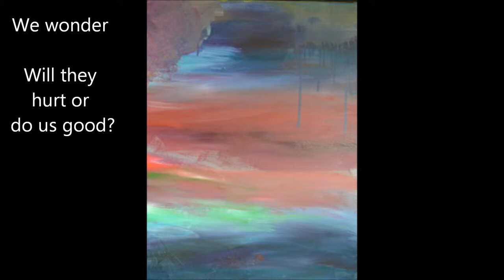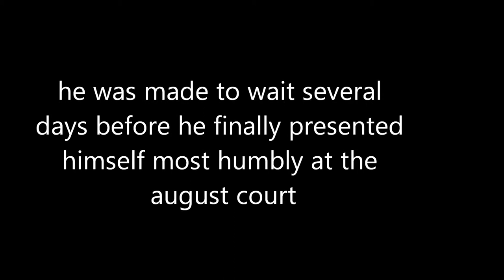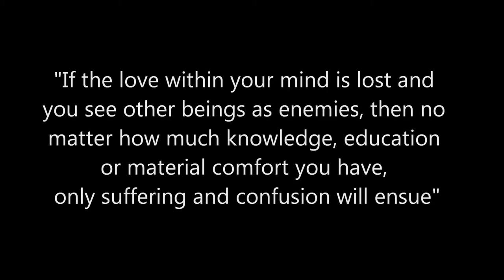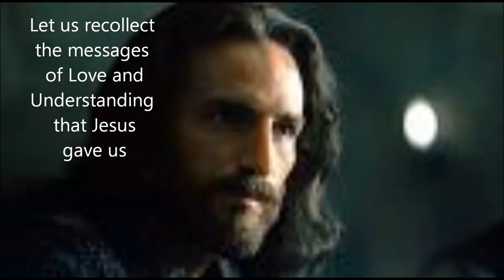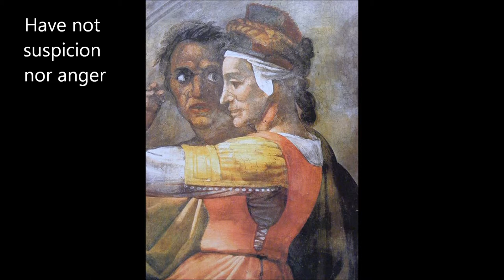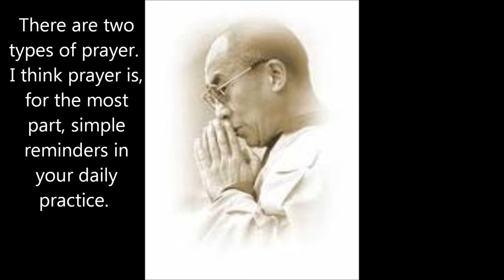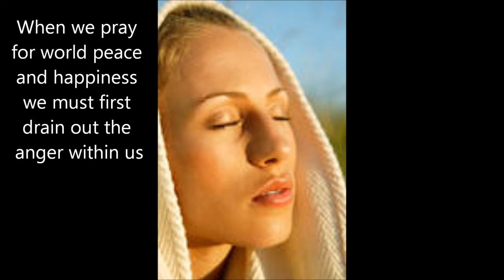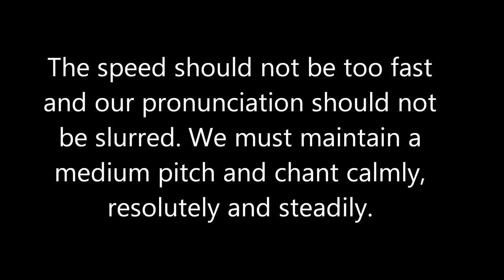Ashtavakra Gita Ch 1 and The Power of Prayer.wmv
This video captures the essence of Chapter One of the Ashtavakra Gita and the interactions between Raja Janak and Ashtavakra on the true meaning of life. It is set against a background chanting of the all-powerful Gayatri Mantra and reproduction of paintings and/or parts thereof with brief commentary on the artist's innermost thoughts and feelings that reside in the paintings.